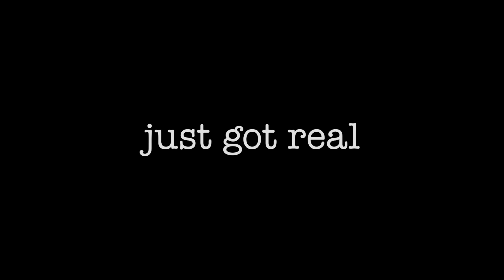Clerks 3 Official Trailer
Today’s job duties include clocking in and watching this trailer for Clerks III.